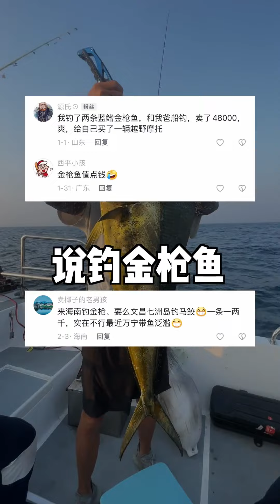Take my girlfriend to deep sea tuna fishing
The happiest thing is to take my girlfriend for outdoor adventure fishing
And share our interesting daily life
outdoor fishing adventure seafishing "影片內容已認真篩選，以保證其中沒有任何形式的動物虐待。"